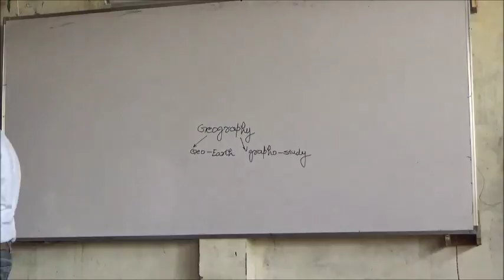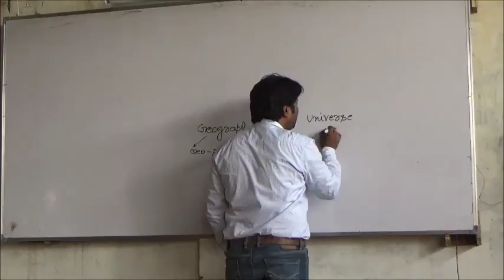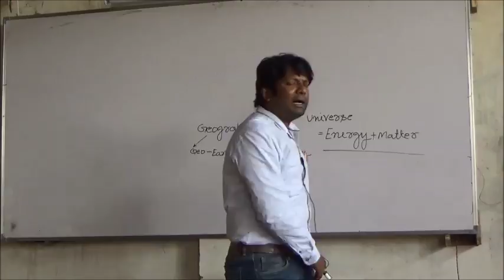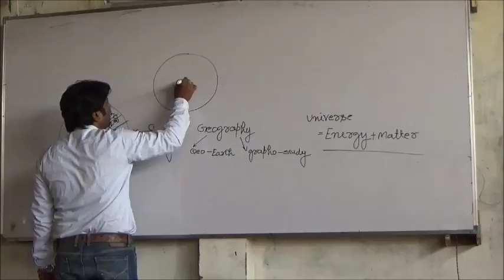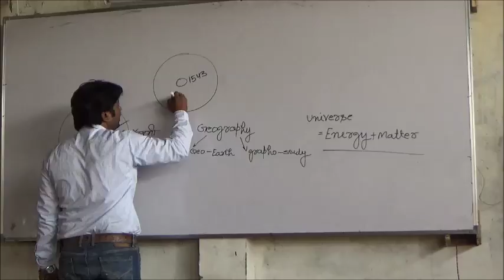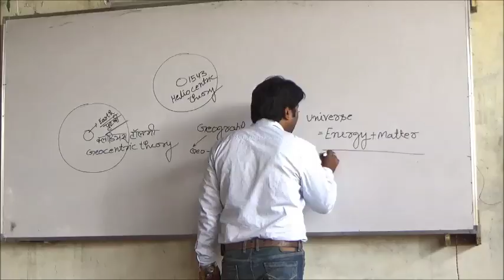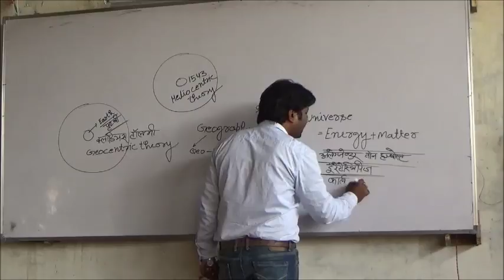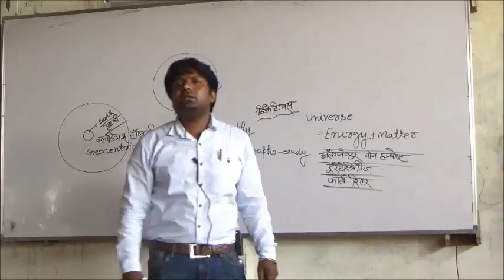GEOGRAPHY by G.s.expert shashi bhushan Singh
Geography is the study of the Earth and its features, its inhabitants, and its phenomena.[1] The word geography comes from the Greek words gê ("Earth") and graphein ("to write, draw"). It means "to write and draw about the Earth". The word was first used by a scientist called Eratosthenes (276-194 B.C.)